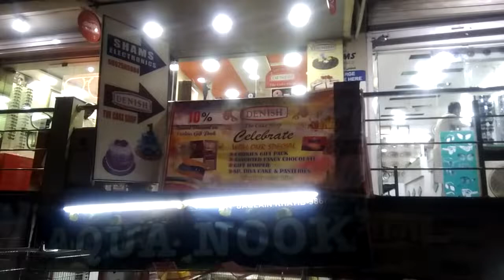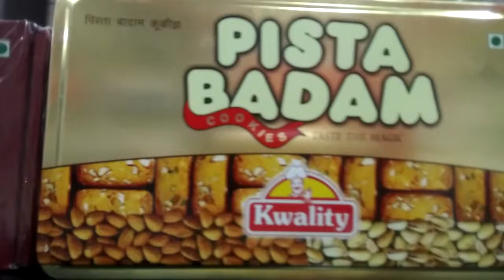10% DISCOUNT ON DELICIOUS COOKIES AT DENISH THE CAKE SHOP | MUMBRA